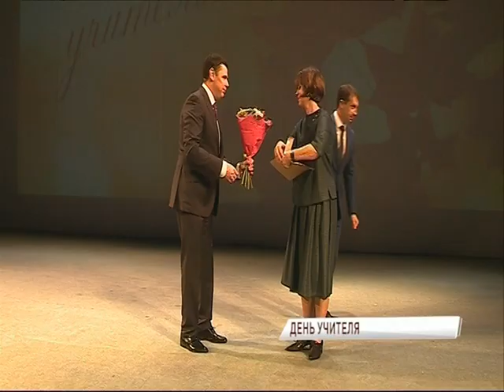Дмитрий Миронов вручил награды лучшим учителям Ярославской области